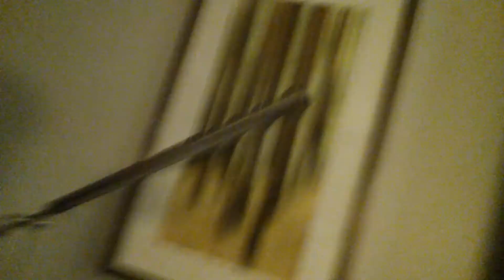1st day in albany: hotel tour (1/3)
check out my cool hostile room. there was a knife haha. also happy super bowl i guess. lookin forward to the steelers stealing this win again ;)